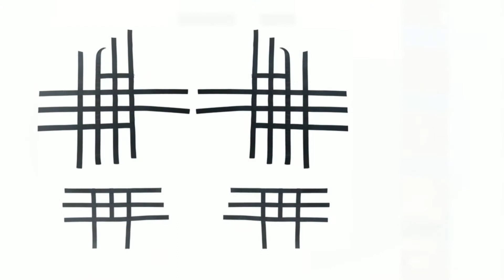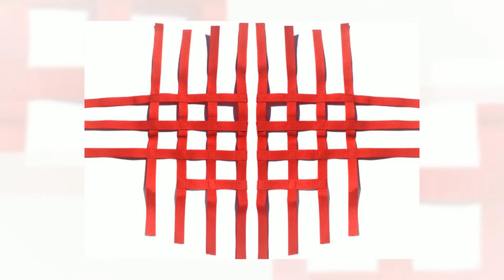Nerfbar Netze rot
Nerf Bar Netz Quad ATV in rot komplettes universell passend

Verstärkte Ausführung ideal für Renn- und Hobbyeinsatz.
Tragkraft bis 1,8 Tonnen!
Verstärkte Nähte!

Wir haben alle Sorten in allen Farben am Lager mit unterschiedlichen Anzahl an Bändern!